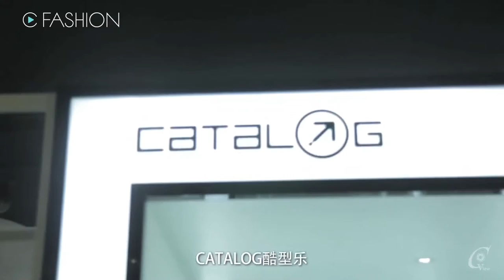【Change EP07】 上班一族的时尚蜕变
本次来的嘉宾平时工作都需要穿正装，久而久之，对于正装之外的选择，嘉宾似乎毫无头绪。工作之余要脱下正装，换上街头风的休闲Style，男嘉宾看起来似乎更活力四射了呢！